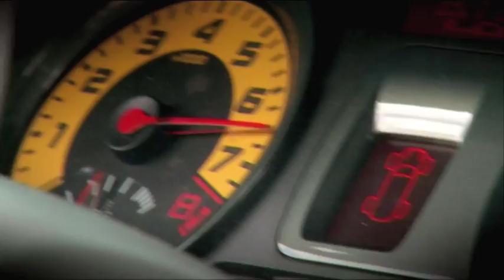MotoSzał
zwiastun programu "MotoSzał"